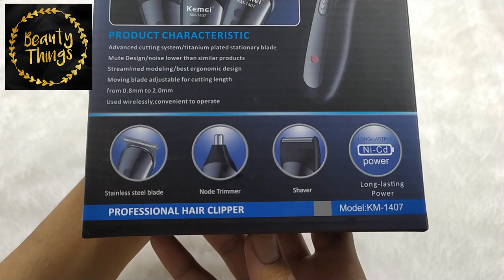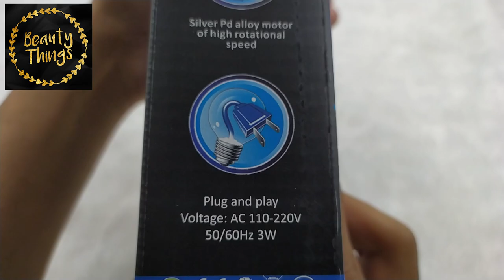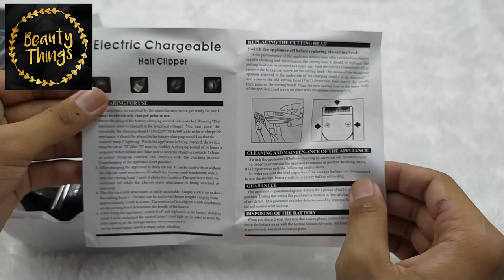KEMEI CLIPPER KM 1407